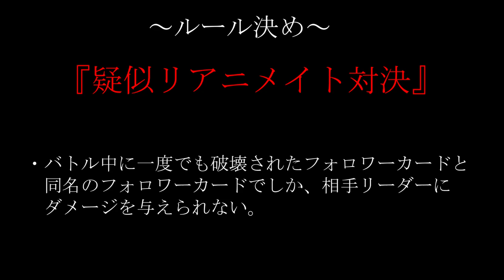【シャドウバース実況】一度死ななければ攻撃できない!?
『疑似リアニメイト対決』
【特別ルール】
・アンリミテッド
・バトル中に一度でも破壊されたフォロワーカードと同名のフォロワーカードでしか相手リーダーにダメージを与えられない。
※ぐだぐだ喋っております。対戦だけ見たい方は4:46まで飛ばしてください。